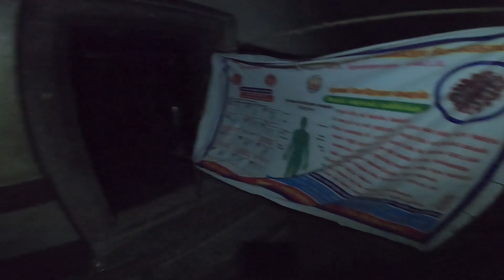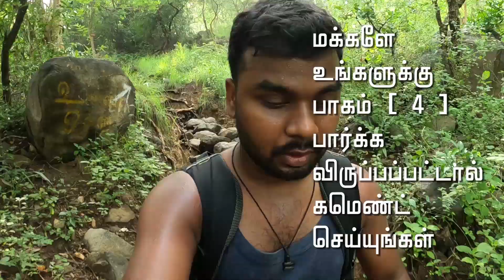பர்வதமலை உச்சியில் தனியாக தங்கிய அனுபவம் ( part 3 ) parvathamalai sivan kovil Tamil travel vlog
பர்வதமலையில் தனியாக தங்கிய அனுபவம் 24 மணி நேரம் இடியுடன் கூடிய மழையில் மாட்டிக் கொண்டேன்
பருவத மலையில் இப்படி ஒரு இடம் இருக்கா
4700 அடி உயரத்தில் 24 மணி நேரம் தனியாக தங்கி அனுப்பவும் .

Also do not forget to watch out last video

Google Map Location:
Kadaladi - Parvathamalai Rd, Parvathiamalai R.F., Tamil Nadu 606908

        background mucis
🔴 NO COPYRIGHT TAMIL BGMS 🔴